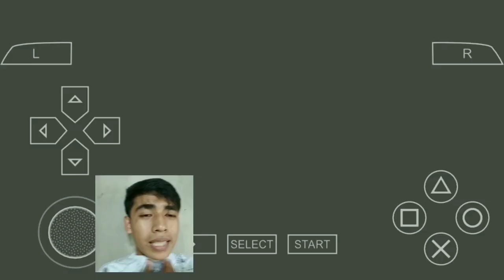Namatin Game Ultraman FE0!!! Story Ultraman Ace